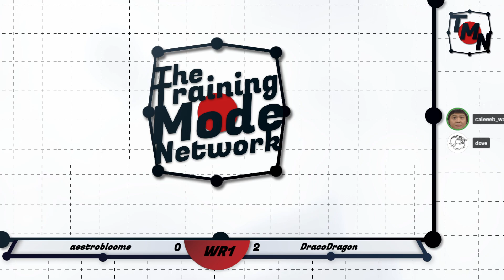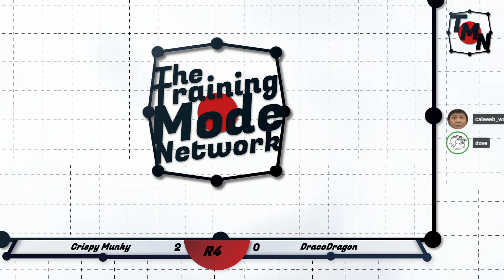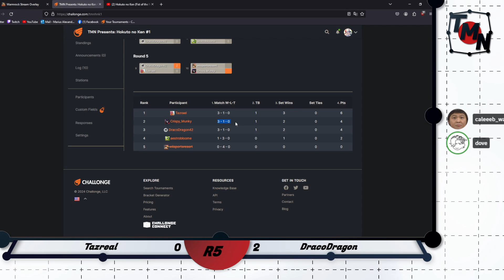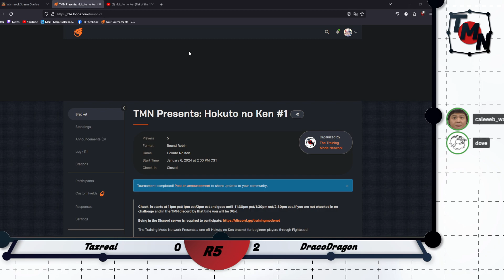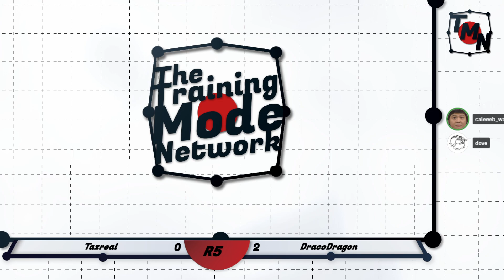TMN Presents: Hokuto no Ken Full VOD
The Training Mode Network or TMN is a community for beginner and intermediate players of anime fighting games that runs weekly brackets and other events.